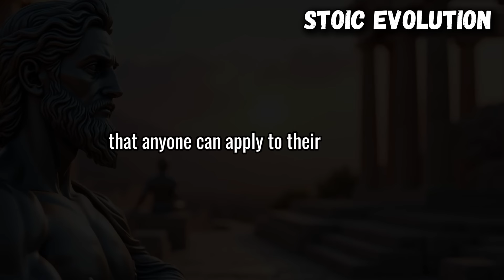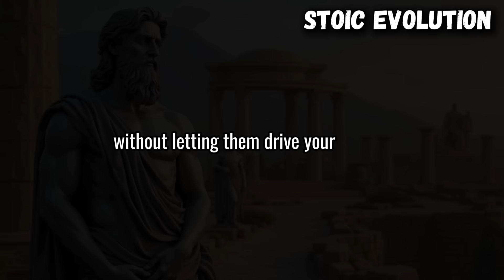Stoic Principles to Achieve a LIFE WITHOUT COMPLICATIONS | STOICISM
Are you truly Stoic?

8 Ways How Kindness Will RUIN Your Life

3 Hours to Transform Your Life with Stoicism